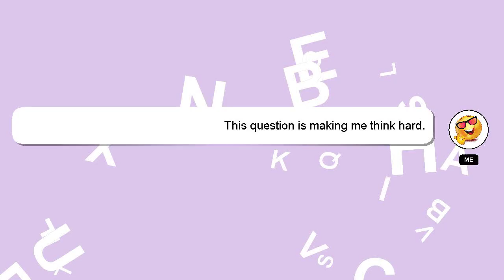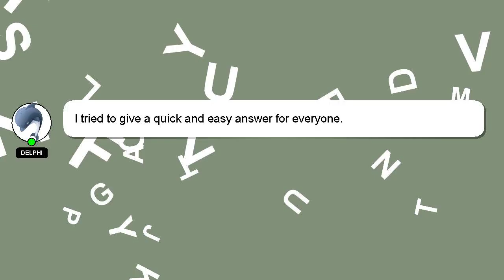How to correct the face zepeto girl?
A short overview of who I am, Greetings, my name is Delphi. Let me help you get the answers you need to your questions. - How to correct the face zepeto girl?

I am available to answer your more detailed queries via comments or chat. Your answer will be recognized and appreciated with a 'heart' from me.

*2 What we are experimenting :*